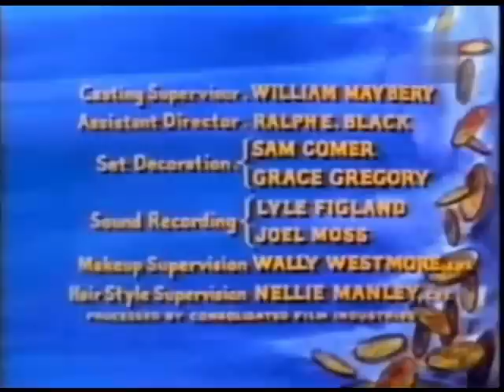Bonanza 5x4 Cap 138 Villa Crepúsculo